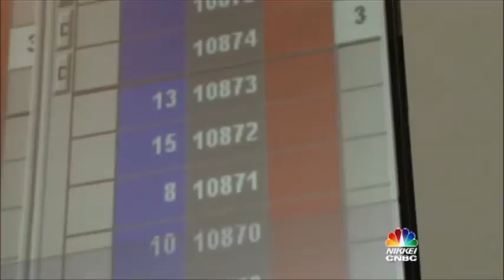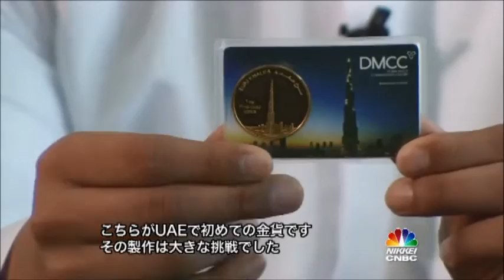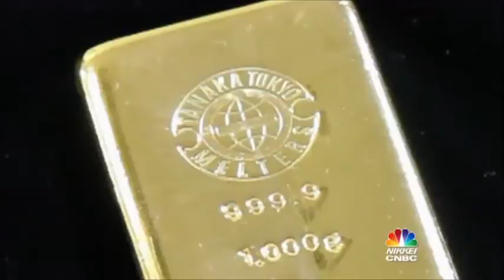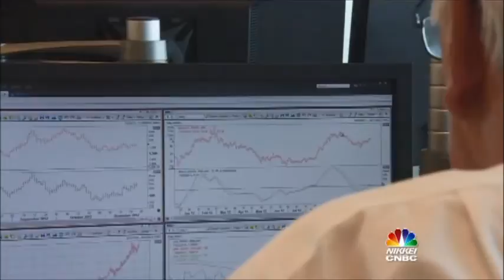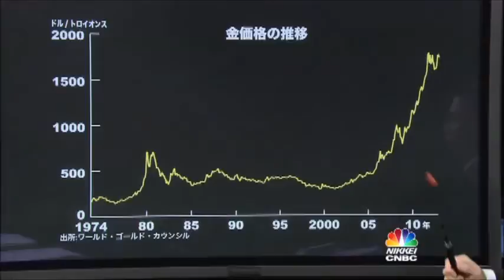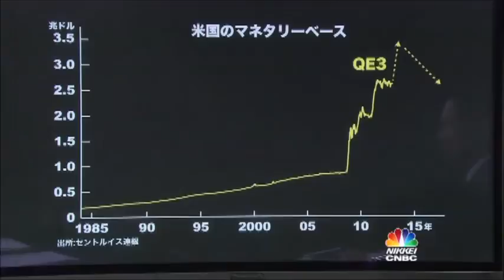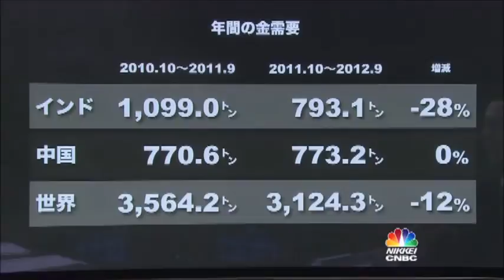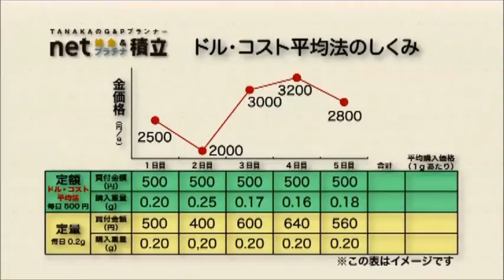CNBC Japan Dubai Gold Programme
CNBC Japan interview with Ahmed Bin Sulayem, Executive Chairman, DMCC and Gautam Sashittal, Chief Operating Officer, DMCC.